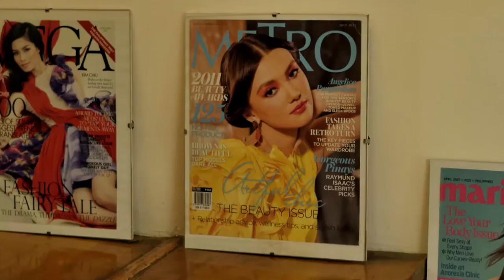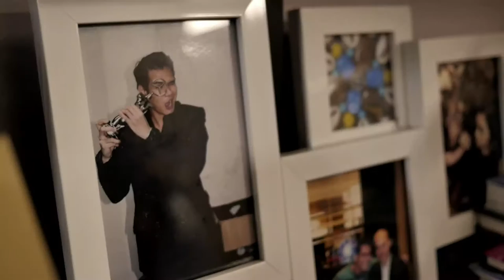Style Stars Episode12: Stoked By Chris Diaz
Chris Diaz's spring/summer 2016 Stoked collection features bright and dark dresses and separates using denim and soft, sheer fabrics with floral applique.